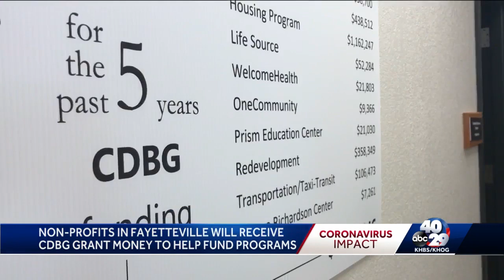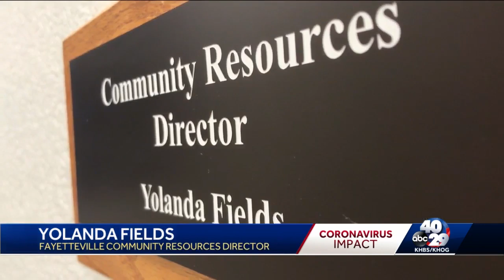Non-profit in Fayetteville will receive CDBG grant money to help fund programs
Housing and urban development dept. still must approve the funding.